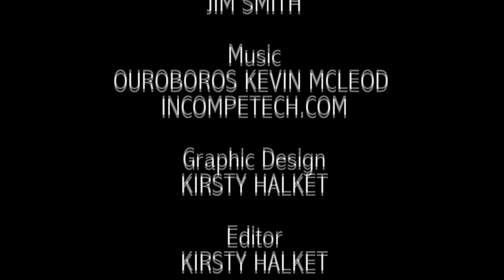Viral Vidiots TX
Game Show